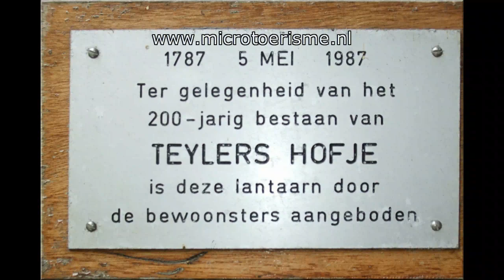InZicht Haarlem: Teylers Hof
Het Teylers hofje is één van de vele oude hofjes die Haarlem kent. Meer zien & gratis stadswandelingen downloaden (ook voor iPod): kijk op